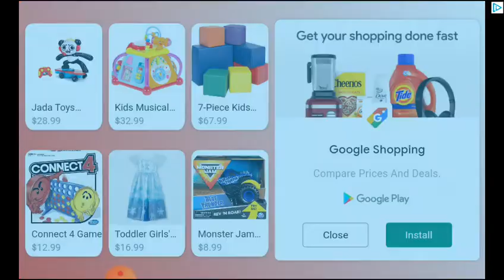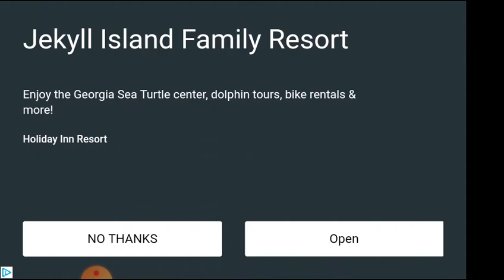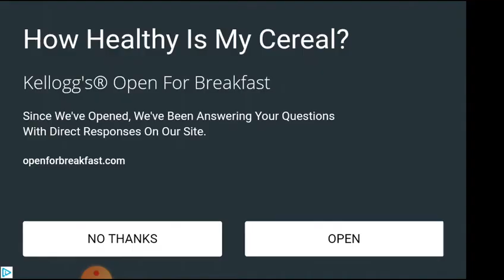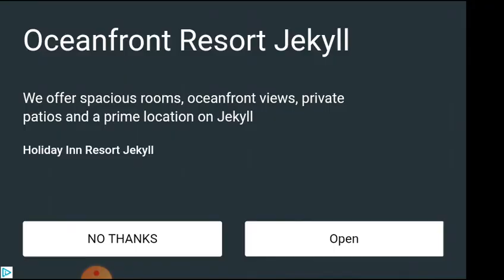Disney world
Disney  world  game